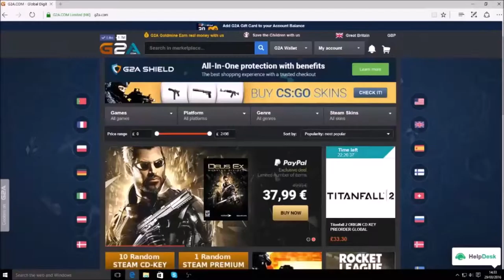Crazy Dog!!! Vlog 16.09.16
Quick vlog on upcoming streams and videos